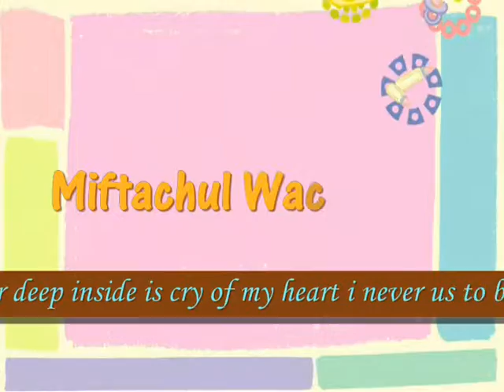your love i hold so dear